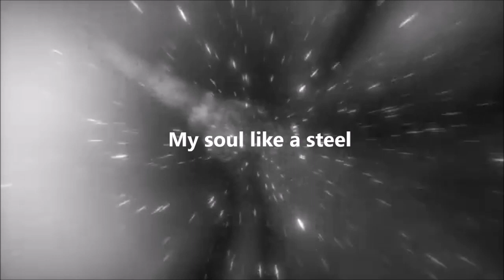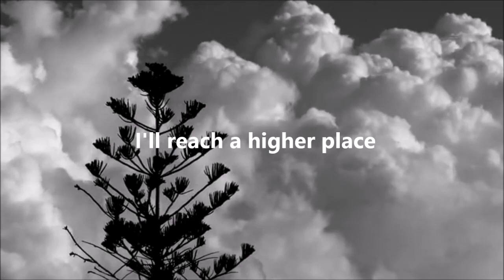THE ASCENT (ORIGINAL METAL SONG)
ふと、無駄にテンション高めでうるせー曲がやりたいなー…と思ったので、若い頃に作った80年代風メタル曲を引っ張り出して遊んでみました。この歳でスクリームはキツかったですが何だか若返り気分♪

韻だけのテキトーな英詞の中に日本語を入れ込む、という言葉遊びをしています。